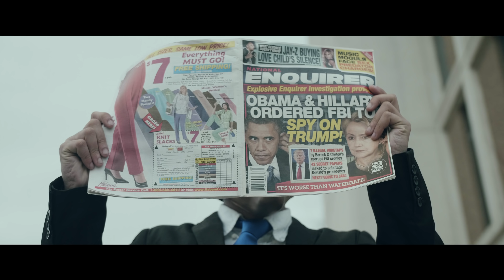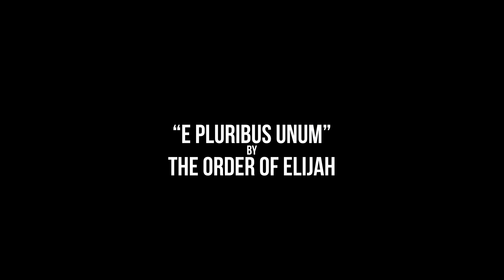The Order of Elijah - E PLURIBUS UNUM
Music video by The Order Of Elijah performing"E PLURIBUS UNUM". (C) 2018 Luxor Records.

Lyrics:

Look away from the mirror and deny what you hear

Question not a word I say go back to sleep my dear

Turn your eyes from any rationality you find

Grinding dreams of the children through the rhythm of the combine

You want the American Dream?

You'll get your dream when your in the ground.

Earth is mine for the taking

Oil fields for my making

Desire is unending

My specialty is erasing

I am the genocide of an entire voiceless race

I built my empire in the name of a disgrace

I'll slay you before your children and raise them in my name

Capitalism and nationalism or be sacrificed in shame

Jesus right here by my side

As I bomb the children down

Liberty is my bitch

Obedience is my crown

Your life my expense

the cost of currency

The only cure at your dispense: contracting the disease

Resistance is ineffective

Forfeit choices to be free

Empowered by allegiance

Blind the sheep from insurgency

Bow down to the god you summoned and accept your slavery

Fuck.

I'll slay before your children and then raise them in my name